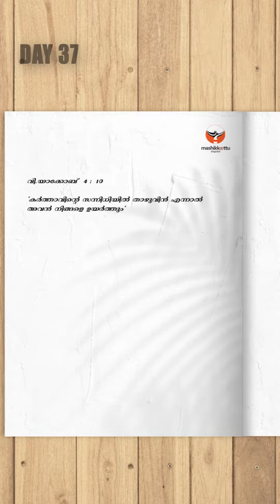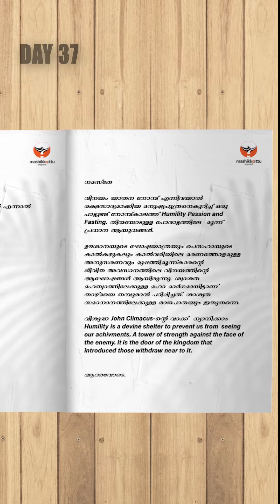Lenten Diaries - Day 37 | വലിയനോമ്പ് ചിന്തകൾ | സഖറിയാ മാർ സേവേറിയോസ് | സഖേർ | Zachariah Mar Severios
Lenten Diaries - Day 37

🎙️ : സഖറിയാ മാർ സേവേറിയോസ്